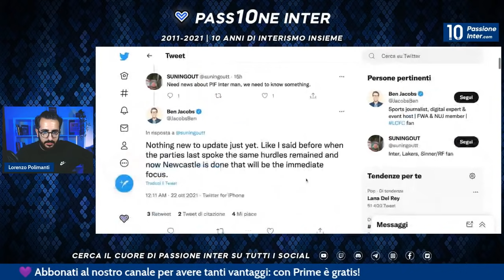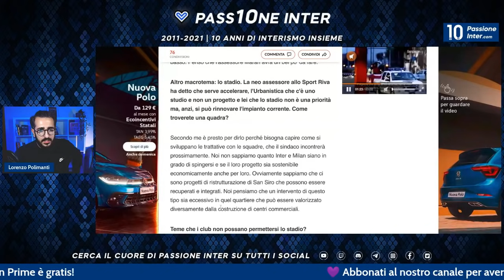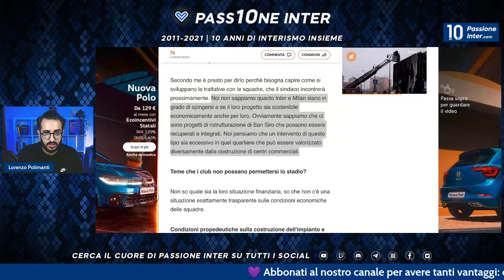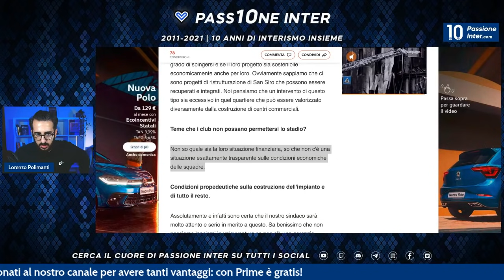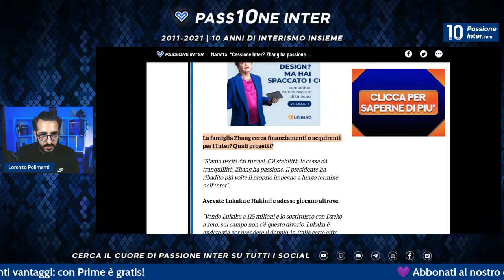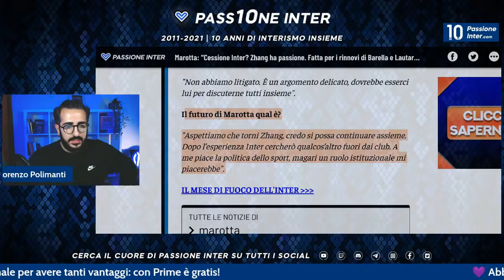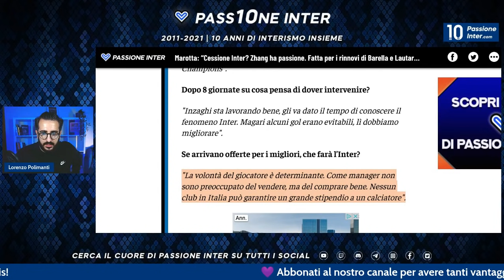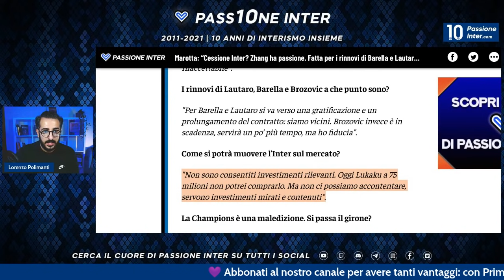PIF-INTER, la smentita(?) di Marotta, calciomercato: le news Inter del momento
INTER NEWS: PIF, MAROTTA, CALCIOMERCATO

Il punto con le ultimissime news Inter del momento: ancora voci su PIF-Inter, l'intervista di Marotta al Corriere della Sera che smentisce (?) e poi parla di rinnovi e calciomercato, la questione stadio e non solo.

00:00 Intro
01:22 Pif Inter
04:23 Stadio Milano, Inter e Milan
06:22 Intervista Marotta
11:30 Inter News

🏆Acquista i prodotti dei CAMP19NI per festeggiare lo Scudetto dell'Inter 👉🏻

🔔 Non sei iscritto al nostro canale? Ti aspettiamo
📲 Vuoi chattare con noi in tempo reale? Eccoci!